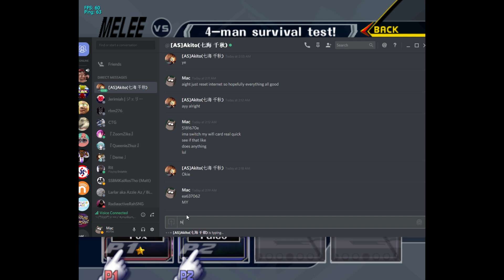RANDALL THA GAWD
Somebody needs to pick my boy up right now. DOING GOD'S WORK HE IS.

➤Miiverse & PSN - sdmac2009000